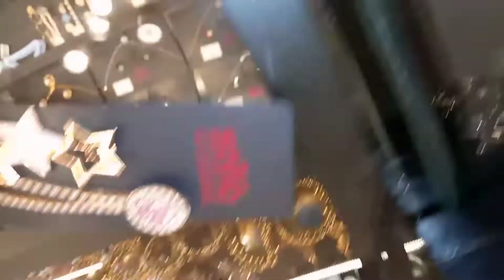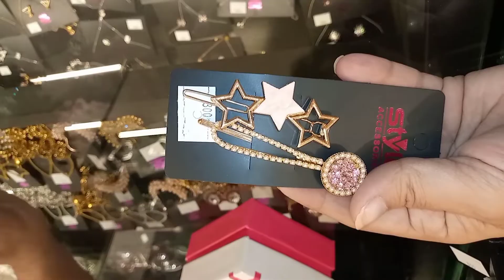Stylo 51%off sale most wanted sale //Shoes //Begs// jewellary